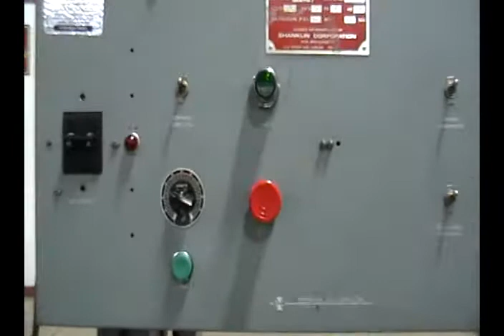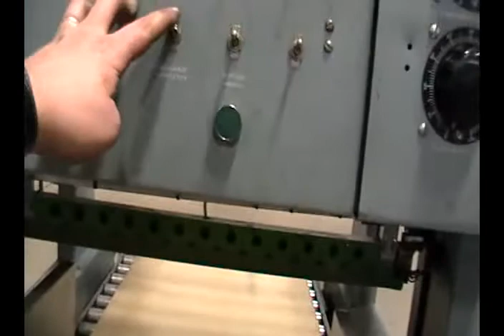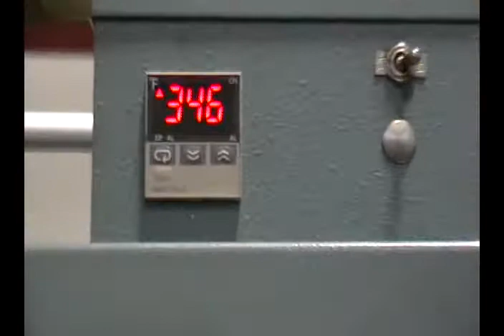R23481 Used shanklin shrink bundler model B2BB, Packaging Machinery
Used Automatic Bulls Eye Shrink bundler,rated up to 25 cpm - depending on materials and application.  Package size range: (width) up to 30"; (height) up to 15".  Bundler equipped with shrink polyethylene film sealing, photoelectric product sensor, power belt in feed and discharge conveyor.  Conveyor height of 32".